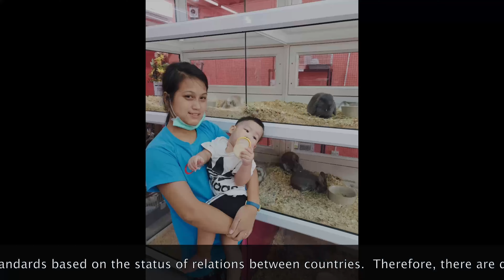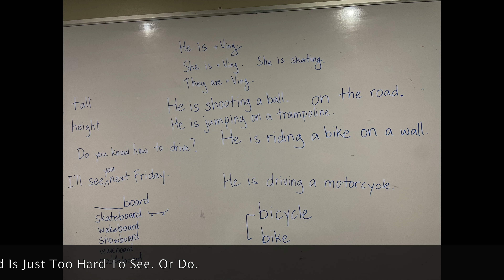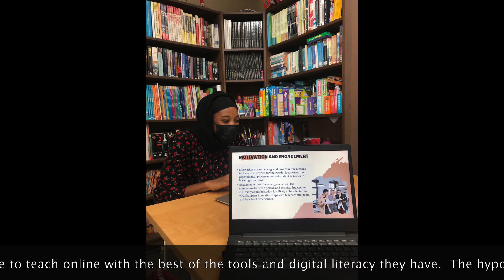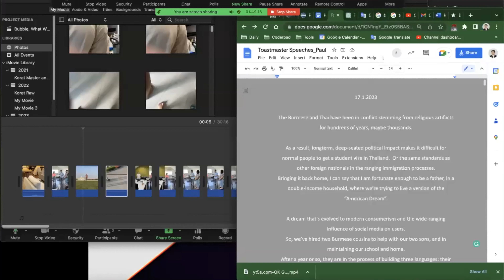A Story for You | Dad Vlog [#440/1000]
Hello @casey @billgates @MrBeast @Google @Microsoft